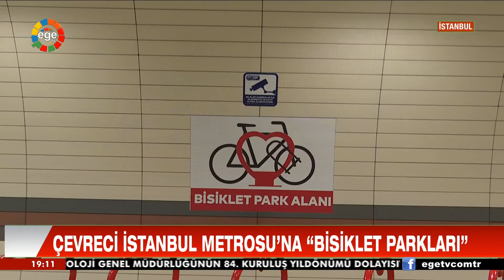ANA HABER - 19.02.2021